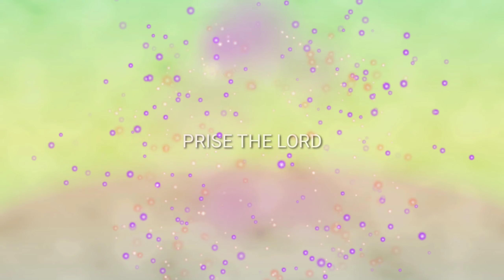జీవంబు నిచ్చిన దేవుడా నేపాడెద // jeevambu nichhina devudaa